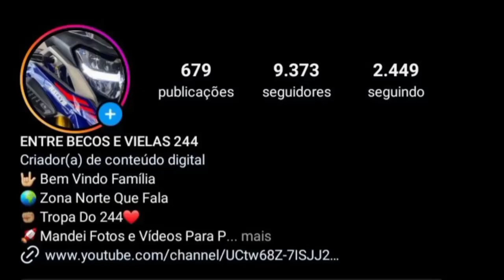MELHORES MANOBRAS |GRAU DE BIKE 2024| #47🇧🇷❤😜